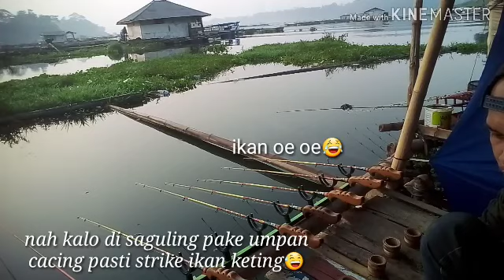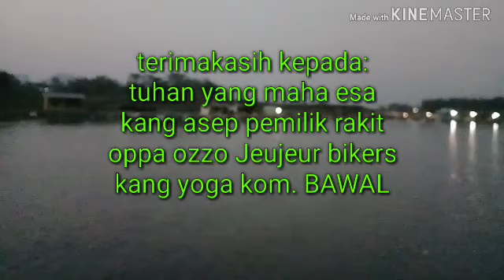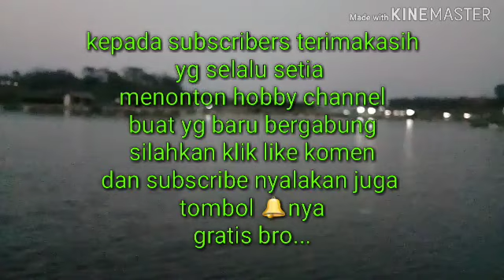MANCING SAGULING RESCUE lagi enak strike menyelamatkan yg tenggelam DRAMATIS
Ass.bro semoga kalian sehat selalu.kali ini saya mancing lagi di saguling spot pavorit di daerah batu jajar.akibat kemarau yg panjang air makin surut dan perkebunan mengering.tp saat ini kalo waduk saguling lagi surut jadi surga nya ikan nila babon bisa landing.yg mana saguling terkenal dgn ikan ikan nya yg susah makan umpan alias yg di zonk bila mancing ke saguling...tp kemarin saya dan yg lain pesta strike babon sehari di itung kurang lebih 15 ekoy babon landing.
Saya kebagian 2 ekor alhamdulillah.